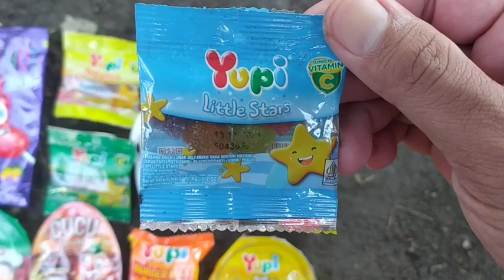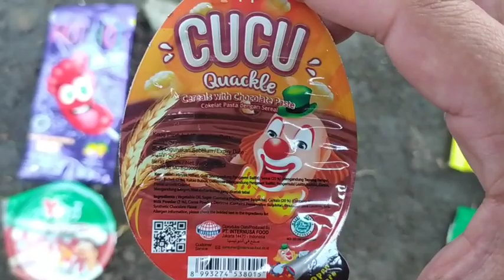Hunting permen yupi es krim little star sweet heart gummi pizza cucu Quackle hot hot celup 7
Hunting permen yupi es krim little star sweet heart gummi pizza cucu Quackle hot hot celup